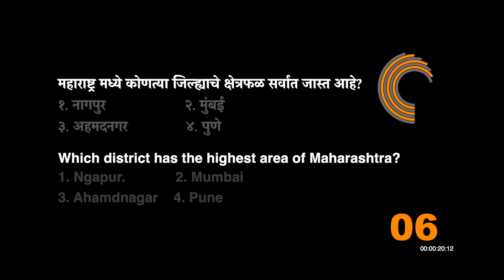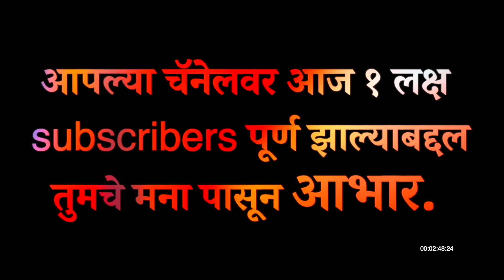💰💸पैशाशिवाय MPSC / UPSC करता येते का ?